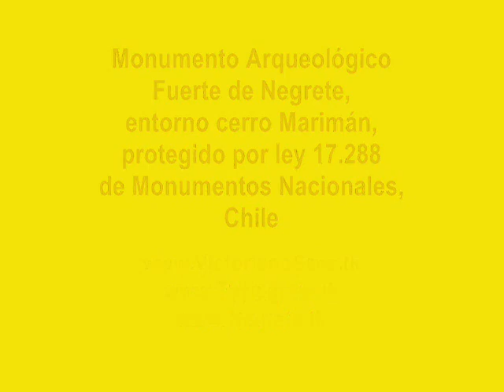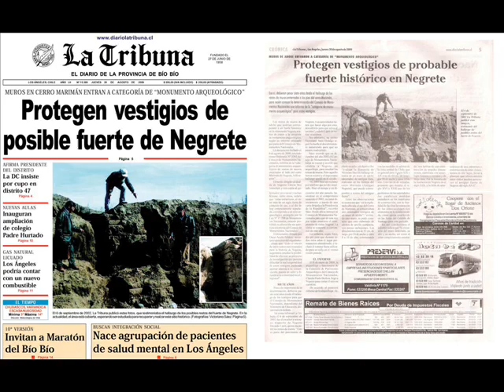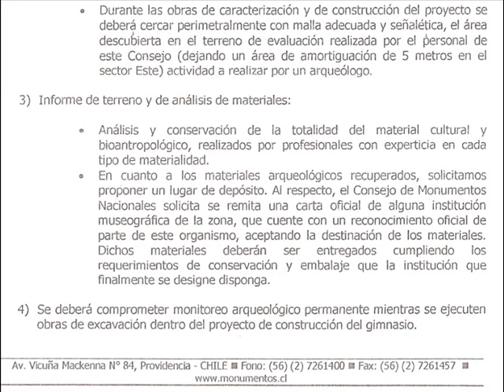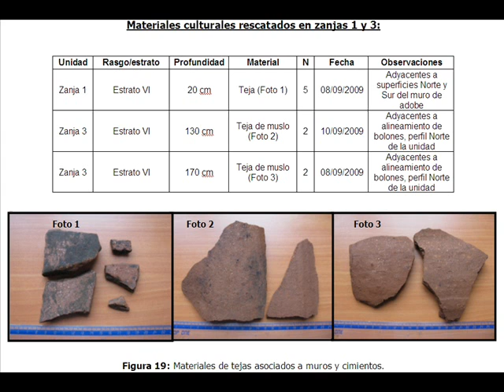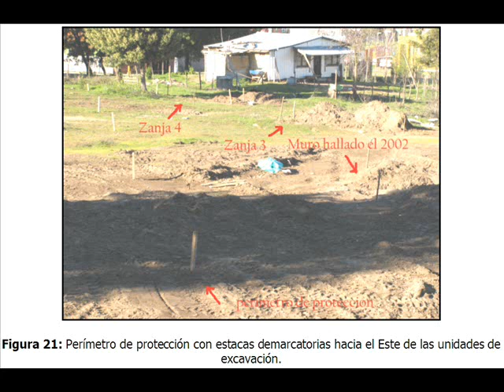Monumento Arqueologico Fuerte Negrete, entorno cerro Mariman, protegido por el CMN segun ley 17.288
El Consejo de Monumentos Nacionales de Chile (CMN) declara proteccion de muros enterrados, cueva y entorno del cerro Mariman de Negrete, como un sitio Monumento Arqueologico, protegido por el solo ministerio de la Ley 17.288 de Monumentos Nacionales, por tratarse de vestigios de construcciones antiguas, que han estado fuera de contexto de uso por mas de un siglo y ademas los muros se encuentran enterrados.

En el documento, ordinario número 3293-09 ), remitido por el Consejo de Monumentos Nacionales a la Municipalidad de Negrete, fechado Santiago, 4 de Agosto de 2009, se notifica y declara Monumento Nacional en la categoría de Monumento Arqueológico los restos de muros enterrados al lado del cerro Marimán de Negrete, según el artículo 21 de la Ley 17.288 de Monumentos Nacionales, el cual establece que: "Por el solo ministerio de la ley, son Monumentos Arqueológicos de propiedad del Estado los lugares, ruinas, yacimientos y piezas antropo-arqueológicas que existan sobre o bajo la superficie del territorio nacional. Para los efectos de la presente ley quedan comprendidas también las piezas paleontológicas y los lugares donde se hallaren."; y cuya declaración implica la protección del sitio. Se adjunta con dicho ordinario el informe de la visita explorativa ) realizada, el 8 de Enero de 2009, por la arqueologa encargada de la Comision de Patrimonio Arqueplogico Claudia Prado Berlien, al sitio del hallazgo que pudo ser parte del fuerte de Negrete San Francisco de Borja.

Entrevista a las arqueologas, del Consejo de Monumentos Nacionales, Marcela Becerra Reyes e Itaci Correa Girrulat, en el Sitio Monumento Arqueologico Nacional, ubicado en el entorno del cerro Mariman de Negrete, respecto de muros enterrados y la cueva. Dichos vestigios y su entorno fueron declarados protegidos por el CMN, segun ley 17.288, como Monumento Nacional en la categoria de Monumento Arqueologico por tratarse, de una costruccion antigua, probablemente parte del historico fuerte de Negrete San Francisco de Borja emplazado, segun la historia, por el gobernador del reino de Chile Alonso de Rivera y Zambrano en 1613, en el entorno del entonces llamado cerro de Negrete (antes llamado Niñe por los mapuches y hoy el actual cerro Mariman),  Tambien exite un cañon en la plaza de armas que fue trasladado desde el cerro.  El fuerte de Negrete San Francisco de Borja fue reconstruido el 12 de Diciembre de 1861, luego de ser destruido y arrasado por el Levantamiento General Mapuche en 1859.  Hay que considerar que los fuertes de la frontera del rio Bio-Bio fueron construidos y/o reconstruidos (luego de ser destruidos por los mapuches) por los conquistadores españoles, en el contexto de la guerra de Arauco que duro mas de 300 años entre batallas y palamentos de paz, con los mapuches al sur del Bio-Bio, hasta que la mal llamada Pacificacion de la Araucania planeada y ejecutada por el coronel Cornelio Saavedra Rodriguez, implico el despojo, y ocupacion por la fuerza militar del ejercito de Chile, de las mejores tierras agropecuarias mapuches, moviendo la frontera al rio Malleco para proteger la colonizacion; y asi conseguir la incorporacion definitiva de la araucania a la republica de Chile, poniendo fin, en 1883, a la prolongada guerra de Arauco.